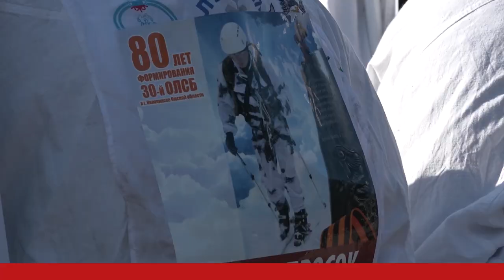Пресс-конференция по проведению лыжного пробега «Марш-бросок»